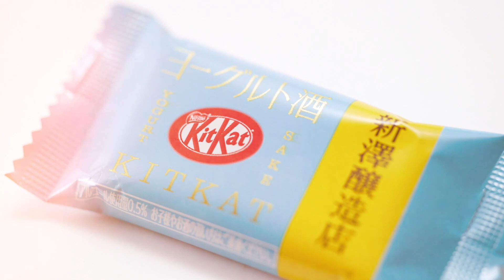「キットカット ミニ ヨーグルト酒 新澤醸造店」誕生ストーリー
待望の中田英寿氏プロデュース製品第4弾は、
温度管理の関係で輸出制限がされるなど、
希少価値が高い“ヨーグルト酒”とのコラボレーション。

宮城県・新澤醸造店が造る「超濃厚ジャージーヨーグルト酒」の魅力を
最大限に活かした商品開発の様子をぜひご覧ください。